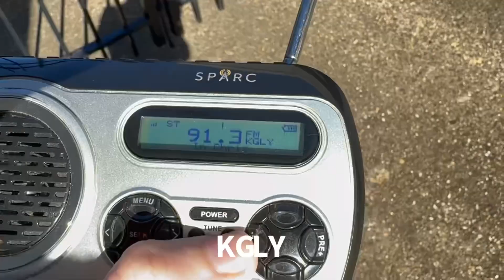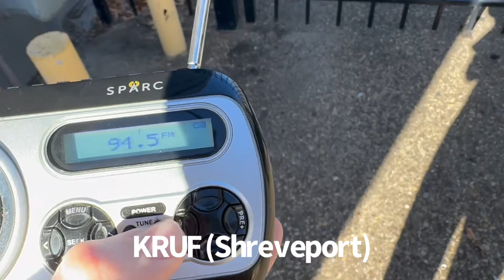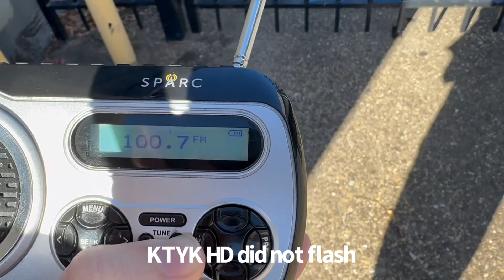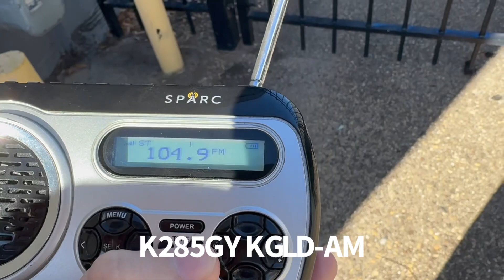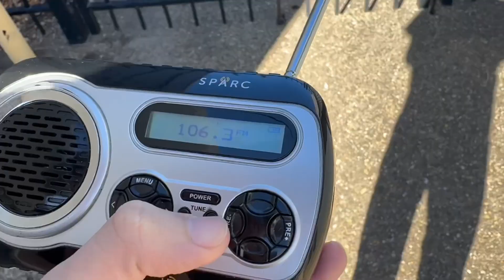Tyler, TX FM bandscan 12/29/23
Some cities of licenses: Longview, Jacksonville, Kilgore, Carthage, Overton, Big Sandy, White Oak, Tatum, Gilmer, Troup, Marshall, Ore City, Whitehouse, Hallsville